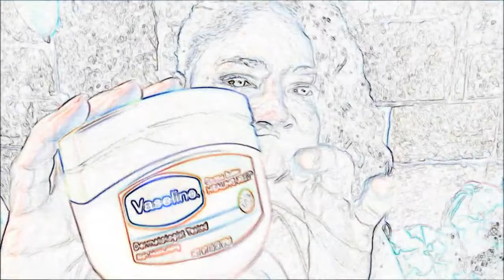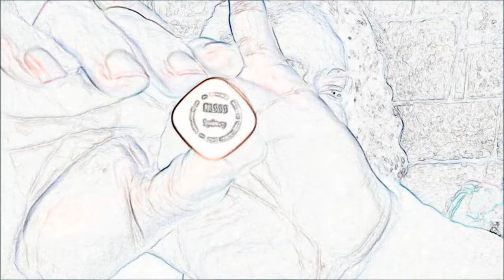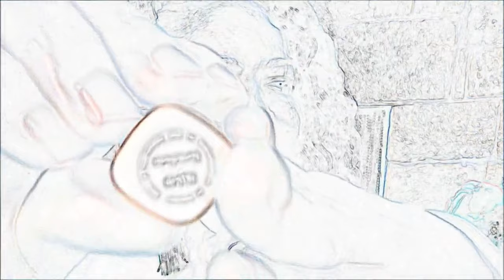ASMR Kissing you to Sleep 😘 Which one you like?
Welocme To my ASMR Channel😘 I hope you enjoy  the ASMR Videos❣️
I hope you will enjoy yourself to the Relaxing Eating Mouth Sounds that 1K Tingles bring to you❣️

To Show Extra Love to the channel❣️

THANKS SO MUCH for your LOVE & Support!!!

I hope you can receive Tingles for Relaxation and Sleep from the Sounds and Movements!
ASMR Tingles Blowing Sounds | ASMR Blowing Big Balloon Bubbles